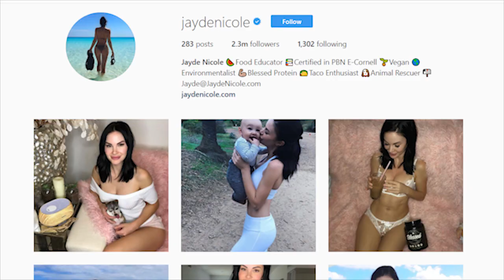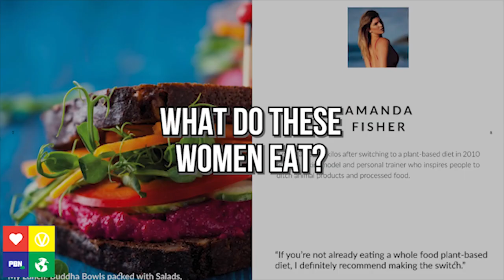WHY I WENT VEGAN - Supermodel Jayde Nicole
Exclusive interview with plant based model Jayde Nicole about health and veganism.

WIN THE OPPORTUNITY TO STUDY PLANT BASED NUTRITION COURSE WITH ECORNELL